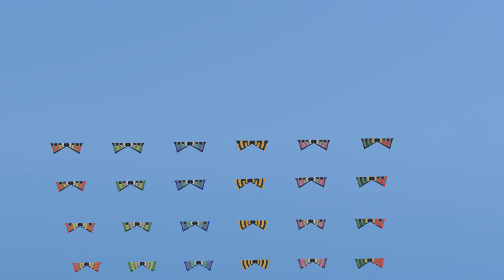grille 6x6 voiture pov pilote 4 1 003 0000 1100